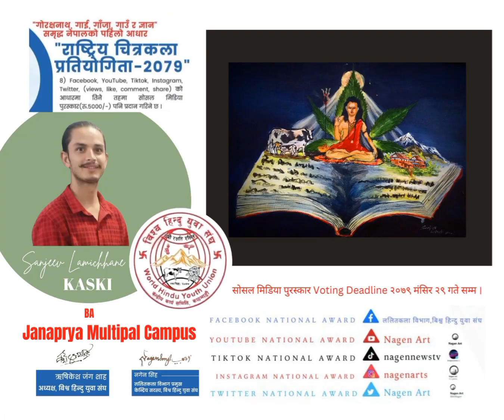Sanjeev Lamichhane, Kaski, Janapriya Multiple Campus, Nagen Art YouTube National Award ( WHYU )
Social Media Voting अन्तिम मिति माघ १५ गते सम्म ।
"राष्ट्रिय चित्रकला प्रतियोगिता-२०७९" को पुरस्कार वितरण समारोह २०७९ फागुन ६ गते महा शिवरात्रीका दिन मृगस्थली, काठमाण्डौमा हुने छ ।
विश्व हिन्दु युवा संघको आयोजनामा राष्ट्रिय चित्रकला प्रतियोगिता  "गोरक्षनाथ, गाई, गाजा, गाउँ र ज्ञान " शिर्षकमा प्राप्त कलाकृतिहरू २०७९ माघ १५ गते सम्म Social Media Awards Public Voting मा राखिने हुदा आफ्नो चित्रलाई like, comment, share गरिदिनुहुन अनुरोध गर्दछौ। जय कला क्रान्ति !!!
* उत्कृष्ट चित्रकलाहरूको प्रदर्शनी हुने छ  ।
*  पुरस्कृत कलाकृतिहरू आयोजकको हुनेछ।
*The social media international awards.
     i) YouTube National award
    ii) Facebook National award ( Time Out )
    iii) Instagram National award
    iv) Twitter National award
     v) Tiktok National award
B) Public media award eg. Radio, Television, Newspaper etc.
* उत्कृष्ट कलाकृति Online बाट पनि बिक्रीमा राखिने छ । बिक्री भएको ५०% रकम कलाकारलाई दिईने छ । बिक्री नभए फिर्ता दिईने छ ।
ऋषिकेष जंग शाह
अध्यक्ष
बिश्व हिन्दु युवा संघ
नगेन सिंह
ललितकला विभाग प्रमुख
केन्द्रिय सदस्य, बिश्व हिन्दु युवा संघ